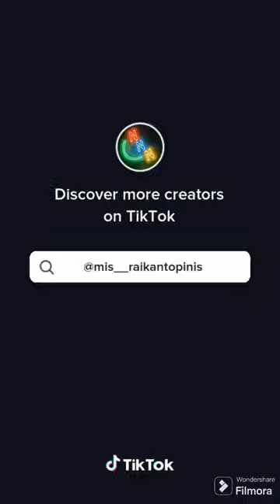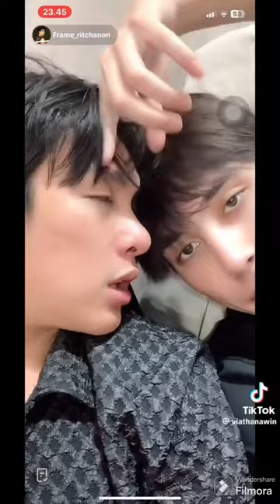Get to know: FrameRyan